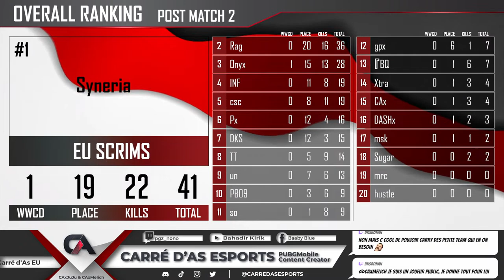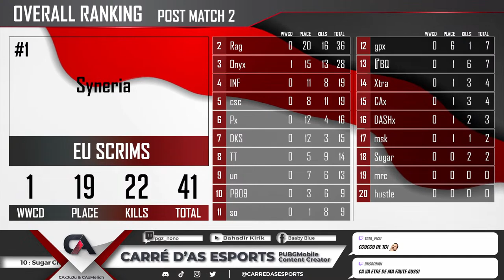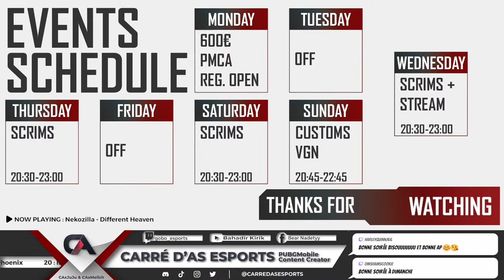PMCA 600€ in 10days - EU Scrims